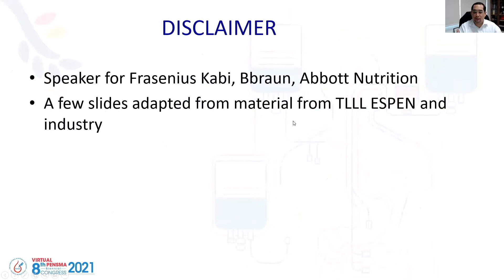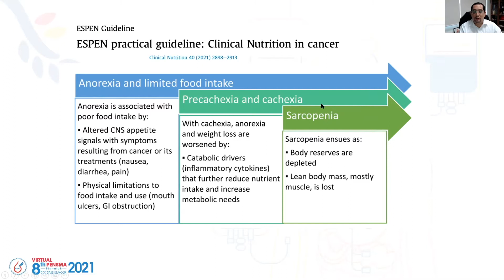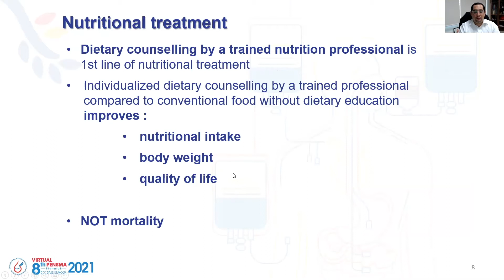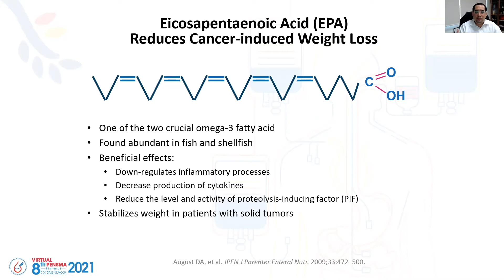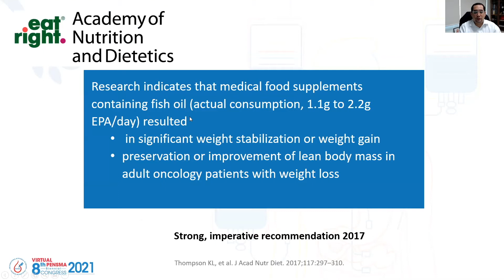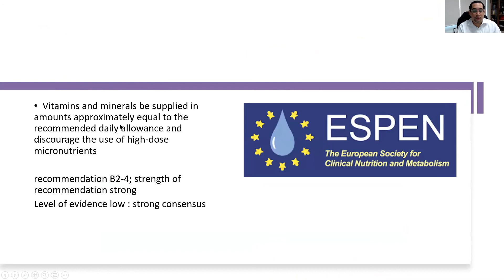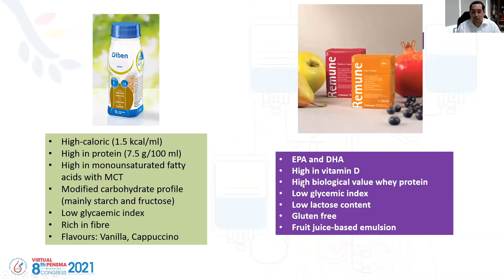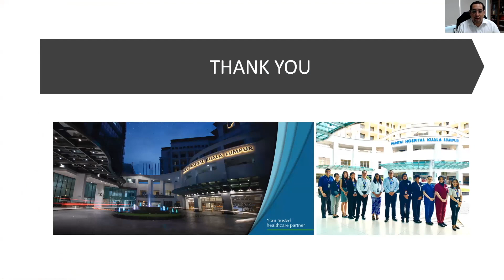Specific Nutrients for Cancer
This is the talk I gave in the symposium on Nutrition for Cancer during the Virtual PENSMA (Parenteral and Enteral Nutrition Society of Malaysia) conference 2021